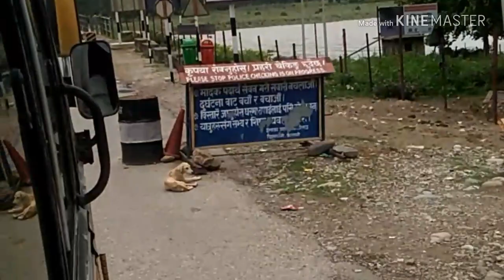karnali bridge longest river in nepal karnali river watch now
Karnali Bridge, the asymmetric, single-tower, cable-stayed bridge is the longest of its type in Nepal and was built by international collaboration.

Total length: 500 m

Opened: 1994